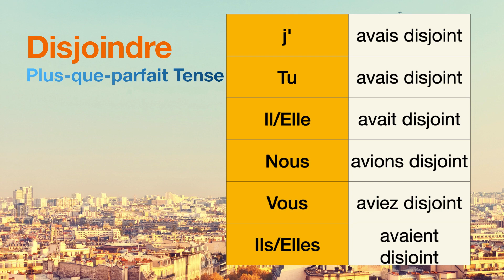How to conjugate Disjoindre (to disconnect ) in Plus-que-parfait tense.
The conjugations for Disjoindre (to disconnect ) in Plus-que-parfait are
j'avais disjoint
Tu avais disjoint
Il avait disjoint
Nous avions disjoint
Vous aviez disjoint
Ils avaient disjoint